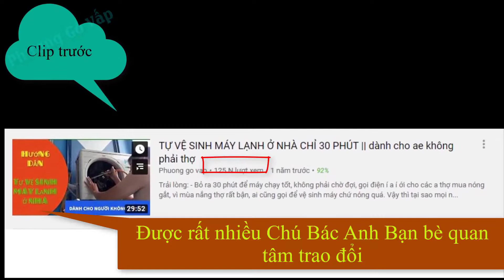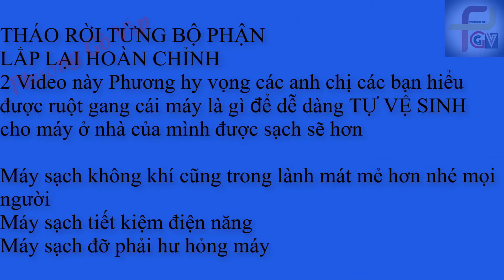Xử lý Máy lạnh Yếu lạnh, Chảy nước phải làm sao - Dù đã vệ sinh rồi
Phương gò vấp mến chào mọi người,

Máy lạnh giờ không còn xa lạ gì với đại đa số các gia đình, việc mua máy cũng hên xui lắm, giờ có máy chạy rất trâu, nhưng có máy lỗi tới lui nhức đầu luôn.

Nhưng với tình trạng:
- Chảy nước.
- Yếu lạnh.
Thì chúng ta có thể khắc phục triệt để nhằm đảm bảo tốt cho máy chạy vừa được LỢI ĐIỆN vs LẠNH TỐT NHƯ BAN ĐẦU MUA VỀ, việc này thì chỉ có 1 cách là:
ACE kêu thợ bung dàn lạnh gỡ xuống làm như clip của Phương nha, nghĩa là khóa gas lại ở cục nóng và gỡ_đầu_lạnh_máy_lạnh_xuống_vệ_sinh, làm như vậy thì máy chạy rất tốt.

Còn tình trạng nửa nếu máy lâu ngày xịt ẩu thì cần thêm chai_xịt_vệ_sinh_máy_lạnh tảy cho ra các dơ bám chai ở dàn coil
( lưu ý: khi xịt thuốc vậy vào thì ae chúng ta nên xịt lại bằng nước nhiểu lần, để đảm bảo chai tảy đó được xịt ra sạch )

Hy vọng video P sẽ giúp cho ai đang quan tâm tìm hiểu có thể kêu thợ hoặc mạnh dạn thì làm cho tốt máy lạnh ở nhà chúng ta. Cảm ơn mọi người đã quan tâm theo dõi Kênh Phương Gò Vấp

Đây là 2 video P chia nhỏ ra: các bạn cũng có thể theo dõi rõ hơn nhé

 HƯỚNG DẪN TỰ VỆ SINH MÁY LẠNH Ở NHÀ || P2: RÁP LẠI MÁY SAU KHI VỆ SINH

00:00 Bắt đầu
03:21 Tháo dàn coil ra khỏi thân máy
04:57 Tháo quạt
07:33 Tháo nắp cục nóng
12:16 Giới thiệu chai thuốc tảy vệ sinh máy lạnh ( KHI QUÁ DƠ )
14:33 Xịt thuốc tảy
16:31 Xịt nước cho sạch dàn kèm theo xịt cho trôi thuốc để không ảnh hưởng dàn lạnh
20:34 Xịt vệ sinh cục nóng
22:39 Xịt cây quạt dàn lạnh
26:18 Ráp hoàn chỉnh lại cục lạnh
34:33 Ráp mặt nạ FINISH